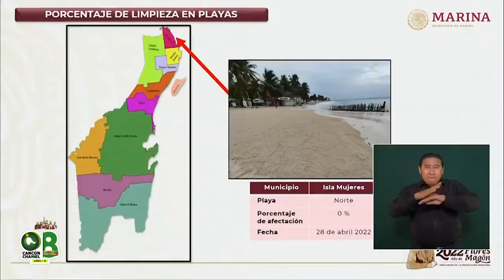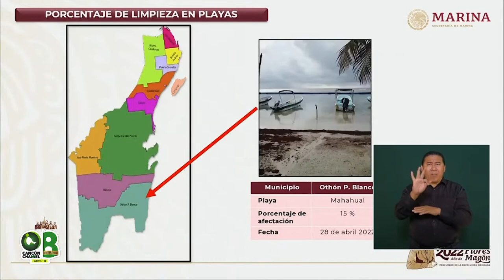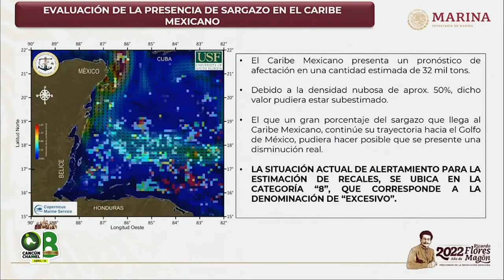ALARMANTE EL PRONÓSTICO DE RECALE DEL SARGAZO EN EL CARIBE MEXICANO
*La Marina ha recolectado 97.70 toneladas de sargazo en Quintana Roo desde el 15 de febrero, mientras que en playas los municipios han recolectado 9, 467.